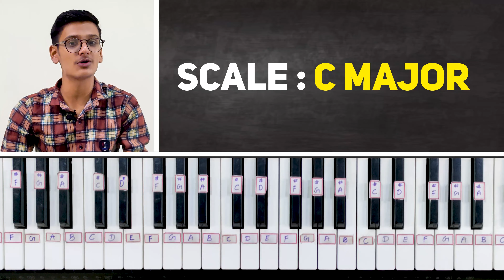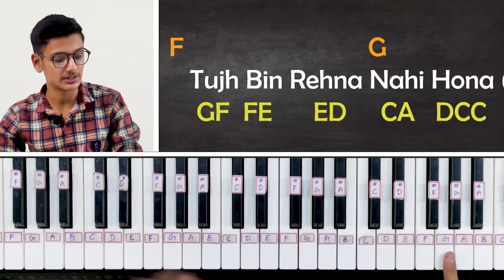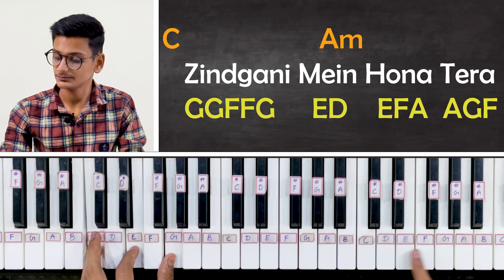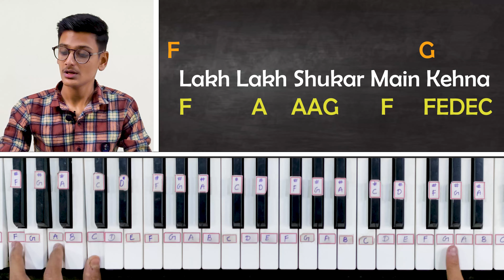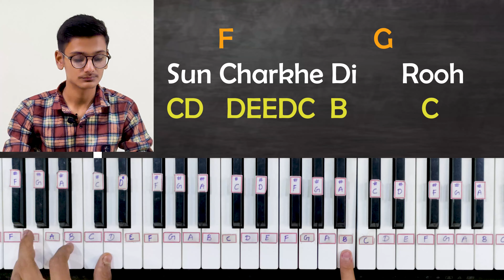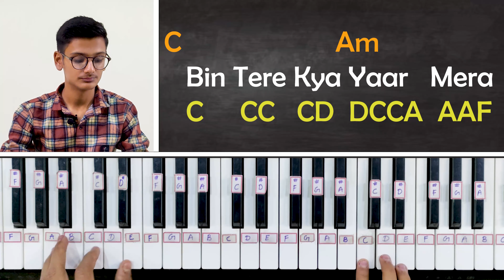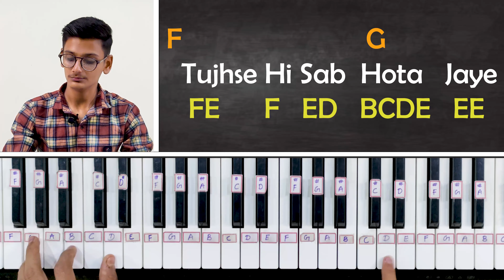Maiyya Mainu - Easy Piano Tutorial | Step By Step With Notes & Chords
Also Check our other Exclusive Piano Courses⤵️

Incase you haven't discovered the GOLD yet,
Here you go! 👇(OUR FREE PIANO COURSE FOR BEGINNERS🔥🔥)

1) Casio CTK-240 Musical Keyboard (Black)
2) Casio CT-S100 Casiotone 61-Key Portable Keyboard (Black)
3) Yamaha PSRF51 61-Keys Portable Keyboard
4) Casio CTX700 61-Key Touch Sensitive Portable Keyboard
5) Yamaha PSR I-455 Digital Keyboard

BEST PICKS FOR KEYBOARD ACCESSORIES :

1) PIANO STAND (Kadence Keyboard Stand With Dual Braced Support Legs)
2) Kadence Keyboard Stand KSTD
3) Piano Adaptor(7.5V,500mA)
4) Keyboard Bag Padded Sponge
5) 9.5V Power Adaptor for Casio Keyboards